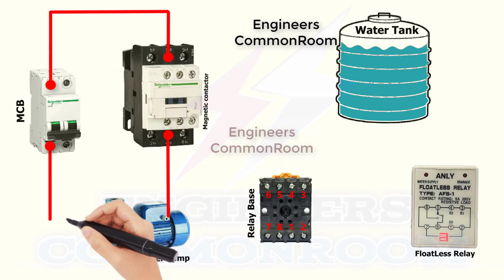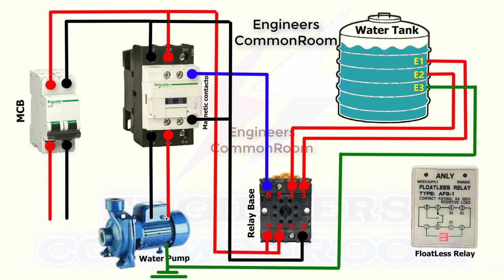Water pump automatic on off floatless relay | Engineers CommonRoom ।Electrical Circuit Diagram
Water pump automatic on off floatless relay | Engineers CommonRoom

A floatless relay is a type of  water level sensor a device used to detect the level of liquid within a water tank the switch may be used to control a pump as an indicator an alarm or to control other devices one type of floatless relay uses a mercury switch inside a hinged float.

Electrical Engineering
Engineers @Bd Electrical School @Ahnaf kids Zone

how to make water level controller at home ।